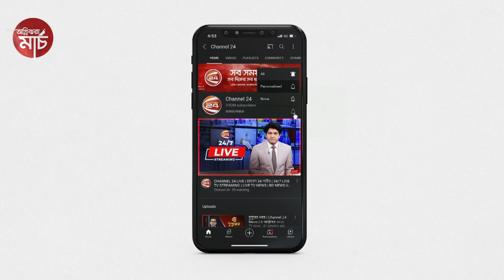'উদ্যোক্তা ১০১' সম্পন্ন করেছেন ৬০ জন সম্ভাবনাময় উদ্যোক্তা | Brac Bank | Channel 24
উদ্যোক্তা ১০১' সম্পন্ন করেছেন ৬০ জন সম্ভাবনাময় উদ্যোক্তা

»» Office Address:
Bangladesh.